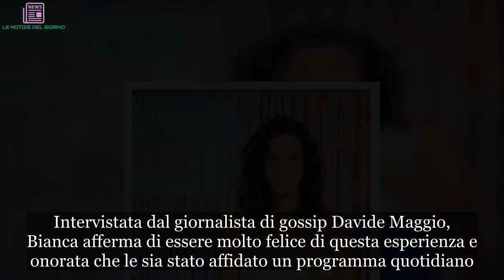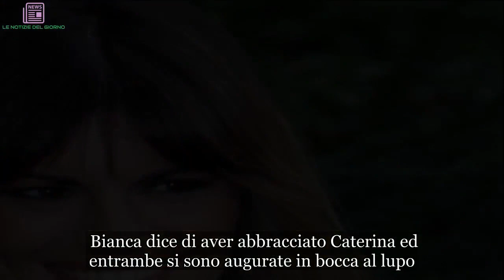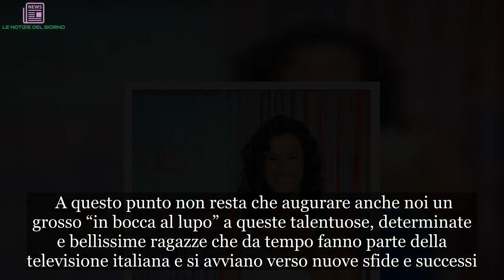Bianca Guaccero: “Affetto, non rivalità con Caterina Balivo” | LE NOTIZIE DEL GIORNO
La conduttrice Bianca Guaccero conferma che condurrà Detto Fatto dopo Caterina Balivo. Tra le due c’è grande affetto, non rivalità: Caterina ha altri impegni. Arriva la conferma che sarà Bianca Guaccero a sostituire Caterina Balivo nel programma Detto Fatto, dopo che la presentatrice l’ha lasciato. Intervistata dal giornalista di gossip Davide Maggio, Bianca afferma di essere molto felice di questa esperienza e onorata che le sia stato affidato un programma quotidiano. Ne approfitta anche per sottolineare che con Caterina ci sia grande affetto ed evitare illazioni su una loro eventuale rivalità. Le parole di Bianca  L’attrice e conduttrice 37enne pugliese ha ricordato che nel suo passato ci sono state esperienze importanti nell’ambito dell’intrattenimento televisivo, come quella di valletta al Festival di Sanremo nel 2008 insieme alla collega ungherese Andrea Osvàrt. I conduttori erano Pippo Baudo e Piero Chiambretti.  Ora si cimenta con il “daily”, un appuntamento quotidiano, occasione altrettanto importante, ma anche un privilegio, perché appunto si tratta di un impegno di tutti i giorni, in cui divertirsi e divertire il pubblico come si propone di fare.  Bianca dice di aver abbracciato Caterina ed entrambe si sono augurate in bocca al lupo.  L’affetto che esiste tra loro è grande (oltretutto sono quasi coetanee).  Per quanto riguarda la sua conduzione di Detto Fatto, Bianca ha preannunciato grandi novità, affermando di aver intenzione di mettere a disposizione del programma le proprie passioni, per esempio il canto, il ballo e naturalmente la recitazione, solo per fare alcuni esempi. Nuovi impegni per Caterina  La Balivo, 38 anni, ha deciso pur con molta commozione di lasciare Detto Fatto su Rai 2, per dedicarsi a un nuovo impegno professionale. Stessa azienda ma diverso canale. Da settembre 2018 la conduttrice partenopea presenta un programma inedito su Rai Uno, Vieni da me, e sta per uscire il suo primo romanzo.  Intervista dal settimanale Grazia, lo storico volto Rai ha spiegato che la sua prossima trasmissione non sarà una novità solo per lei, ma per tutta la televisione italiana.  Negli ultimi otto anni, oltre al successo televisivi, Caterina si è dedicata anche alla sua prima fatica letteraria, che uscirà nel novembre prossimo, pubblicata da Mondadori.  La novella scrittrice racconta che il lavoro sarebbe dovuto uscire nel mese maggio, ma essendo lei molto esigente con se stessa, ha voluto metterci mano un’altra volta, chiedendo che l’uscita fosse posticipata a ottobre. L’ “ultimatum” della casa editrice è stato novembre, sebbene l’autrice del libro non sia ancora soddisfatta, dicendo che vorrebbe cambiare il finale.  A questo punto non resta che augurare anche noi un grosso “in bocca al lupo” a queste talentuose, determinate e bellissime ragazze che da tempo fanno parte della televisione italiana e si avviano verso nuove sfide e successi.   BiancaGuaccero“Affetto, rivalità, CaterinaBalivo”